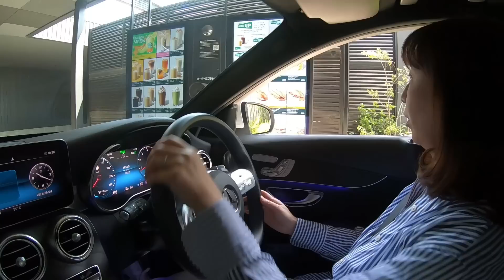【50代夫婦の暮らし】夫婦で大きな決断しました！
夫婦で悩んだ末、これからの人生を充実させるための大きな決断をしました！
私達の決断に耳を傾けていただけると幸いです🙇‍♀️🙇‍♂️

【よしかチャンネル】
よしか52歳、すすむ58歳の結婚30年目の夫婦です。
何気ない日常の中にある小さな幸せを見つけながら暮らしていきたい...
子育て(二人)も終わり、ふと家の中を見渡せば夫婦二人だけ！
これからの残りの人生、二人で一緒に笑って生きていこう！
食べることやドライブが大好きな私達の日常の動画です。
二人でやっと一人前の天然夫婦ですが、珍道中にお付き合いして頂ければ嬉しいです。

　　　　　　　　　　　　よしか・すすむ
🎈50代夫婦の日常動画です🎈
【50代夫婦】子育ても終わり、これからはもっと夫婦の時間を大切にしたい...